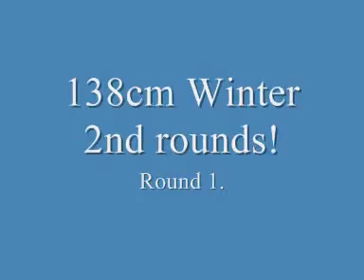For Sale Atlantic Jewel at Arena Uk! Small pony premier 2012.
Treble clear and came 7th! :)